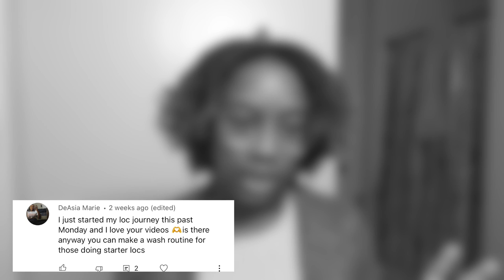Beginner Loc Wash Routine | Microlocs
Hello Lovelies!!! I got a request to do a starter loc wash day. Though i have microlocs i Think it will be helpful for many forms of locs not just microlocs.

2 Weeks in My Microloc Journey + 1st Wash Day | Tommie Marie

🌸 SNAPCHAT➜ @callmedvddy

Check out Fetch Rewards, and turn any grocery receipt into savings!

Use my code llasmyx, and you'll earn when you redeem offers by scanning your grocery receipts!!

Canon T5i with 18-55mm Lens
Canon - EF 50mm f/1.8 STM Standard Lens
Sandisk 64gb Memory Card
Editor: Final Cut Pro

712 H Street NE, Suite 1955